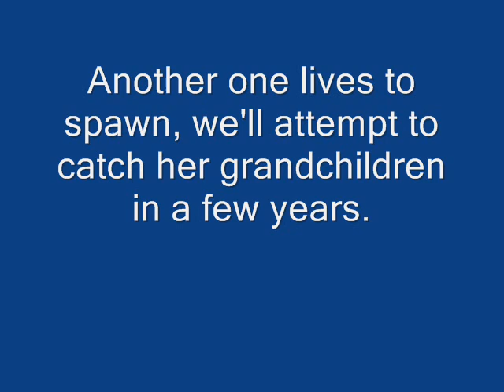Pike season closer in Quebec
Last day of the 2008 pike season, ice fishing South West of Montreal, Quebec, FreshwaterPhil catches one more Northern pike.